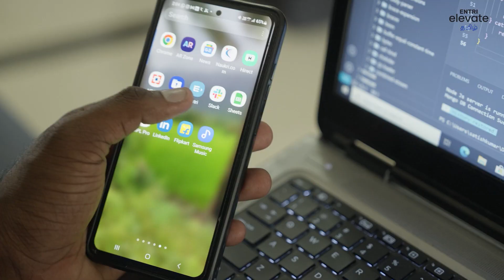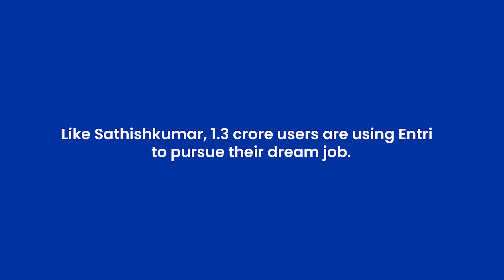Coding -ல master ஆன Entri Elevate Student-ன் Success Story! | Full Stack Web Developer in Tamil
Become Full Stack Web Developer Like Satish Kumar. Become Software Engineer and get job in IT Industry | Switch To Non IT job to IT job | Software Developer course | Learn in Tamil Language | Dream Come True

🟢 *Job Ready Advance Coding Course by Entri Elevate. To Know More*